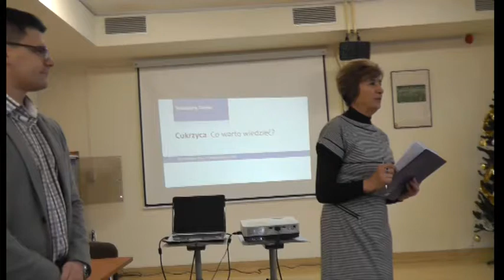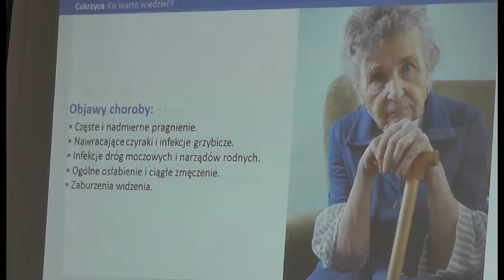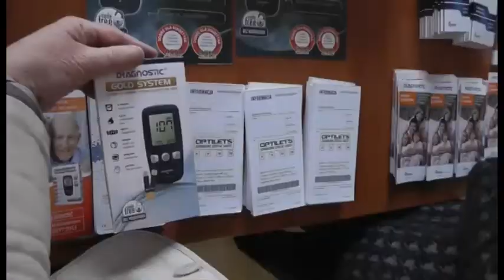Cukrzyca-co warto wiedzieć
Kolejne spotkanie Grupy Profilaktyka i Zdrowie  Danuty Radowieckiej